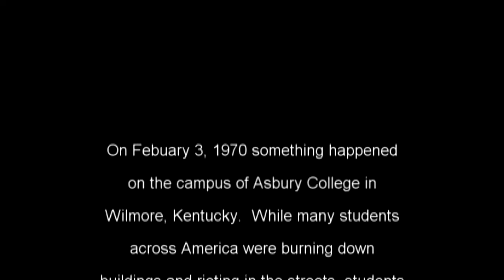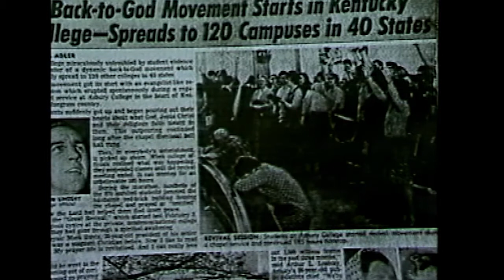A Revival Account at Asbury College - 1970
Discover the answer in this eyewitness account by Dennis Kinlaw, President of Asbury College, Wilmore, Kentucky, who recounts the story of a visitation of the Holy Spirit in 1970. This is the presentation that has continued to spark the flames of Revival in the hearts of people around the world. Contains eyewitness footage from the Revival at Asbury College in 1970 in Wilmore, Kentucky.